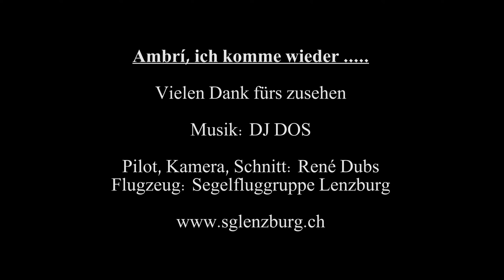Impressionen Ambri 10.04.2015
Am 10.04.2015 durfte ich einen Tag zu Gast sein und mit meinem Cousin 2. Garades einen 4,5h Flug gestalten. Bei leicht turbulentem Südwind war der Einstieg etwas schwierig, aber lehrreich. Der Duo fliegt sich auch im Hangwind beim achten sehr gut. Den kompletten Flug könnt Ihr Euch hier ansehen
In der Höhe war die Thermik sehr zerrissen. Steigen war vornehmlich auf gerader Linie, den Kreten entlang möglich.
Auf alle Fälle hat es dem Passagier auch gefallen und für mich war es ein sehr schöner Einstieg in die Saison.
Geschleppt wurden wir von der HB-KEN (Maule).